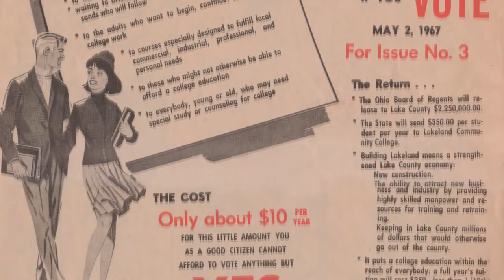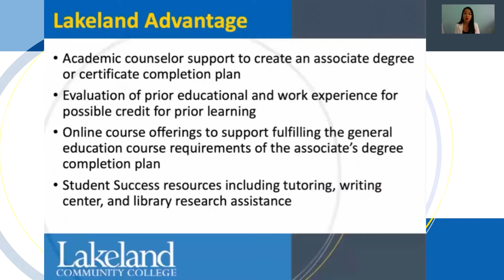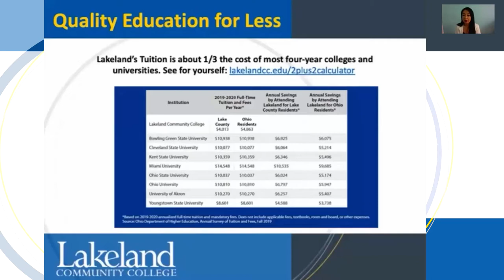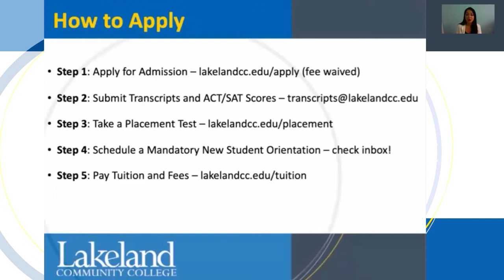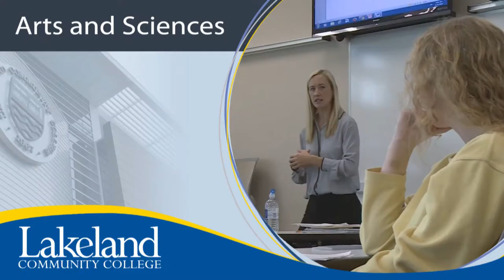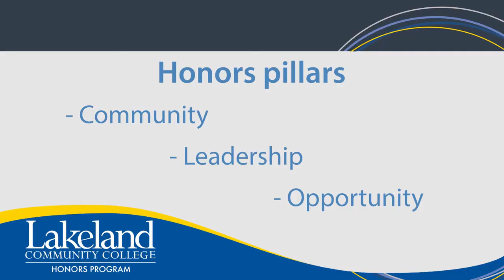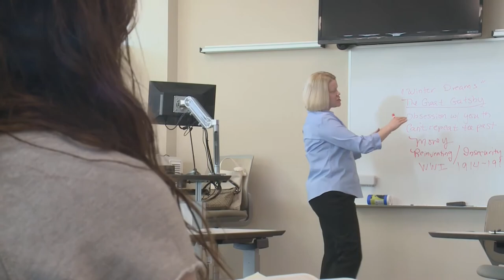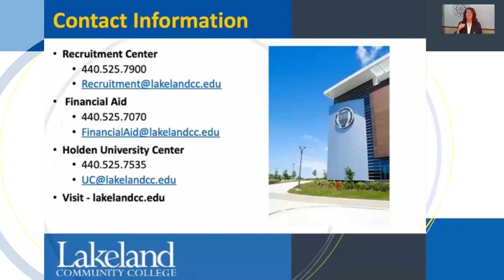Lakeland's Virtual Open House - full event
Recorded Friday, December 4th, 2020

We'd like to invite you to tour the college in this virtual format and learn more about what Lakeland can offer to you.

Lakeland Community College is unique, as it is the first college in the state of Ohio that was created by the vote of the people. Those enlightened voters knew well the value of having an educated populace and how that would positively impact the region. So, from humble beginnings in a few rooms of a Painesville city office, to a 400-acre campus with 11 buildings, the college’s journey has been a remarkable one.

Lakeland offers a gateway to a brighter future for those bringing the heart and determination to unleash their potential. The college is fully accredited by The Higher Learning Commission and offers over 130 degrees and certificates. This means our high-quality academics provides a vital pipeline of skilled employees to the regional workforce. It also means that students seeking four-year degrees can complete the first two years of classes at Lakeland, knowing their credits can transfer seamlessly to any state college or university in Ohio, all the while saving thousands of dollars.

Lakeland also serves as a center for information, resources and entertainment. The college offers symposiums, lectures, training programs, a large library, the HIVE maker space, and a robust arts program consisting of concerts, gallery shows and theater productions, all easily accessible to members of the community.

For over 50 years, Lakeland Community College has been shining a guiding light of opportunity. While recent events have provided unique challenges, we are focused and committed to thinking and acting anew while continuing to fulfill our mission to provide quality learning opportunities that meet the social and economic needs of our community. We warmly invite you to explore Lakeland as you consider your learning options.